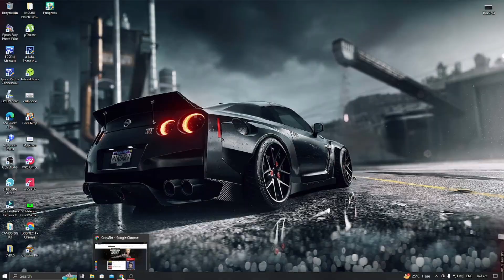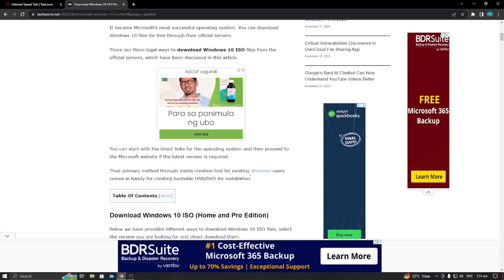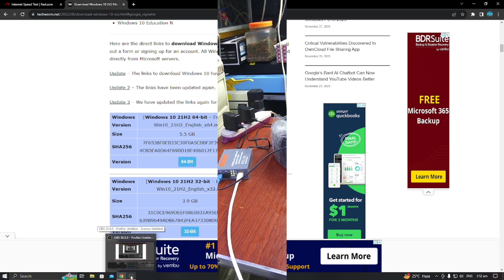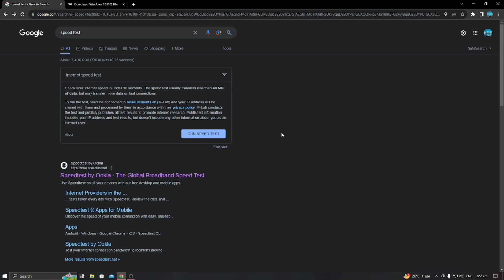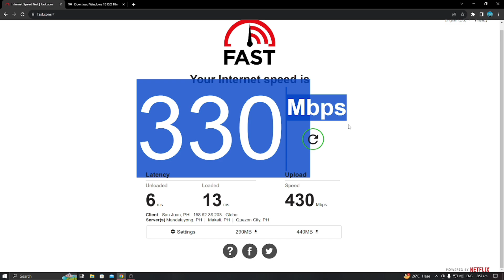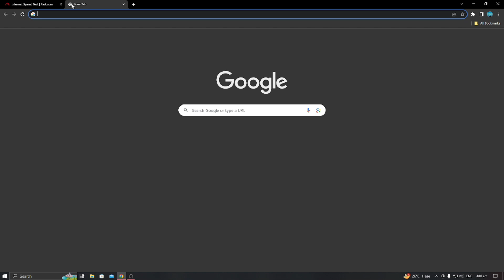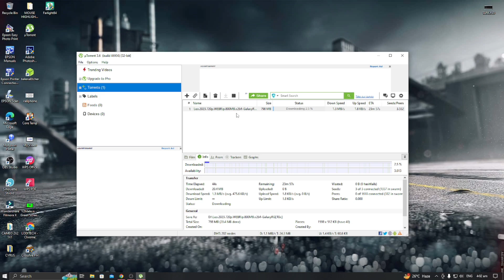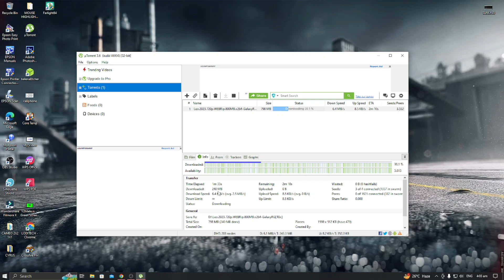PAG-KAKAIBA NG NON GIGABIT AT GIGABIT MEDIA CONVERTER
LODITECH TV

GCASH ACCOUNT ; CYRUS MEDINA
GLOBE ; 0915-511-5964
GCASH ACCOUNT; ANITA MEDINA
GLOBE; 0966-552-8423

SHOPEE;

SA NAIS PONG MAGBIGAY NG KANILANG BLESSING NASA BABA PO ANG AKING GCASH ACCNT PARA MAKABILI PA ULIT NG IBANG GAMIT PARA SA ATING TUTORIAL AT MAPARAMI PA ANG ATING CONTENT VIDEO SALAMAT PO SA SUMUSUPORTA..